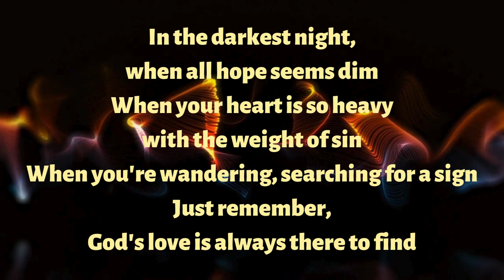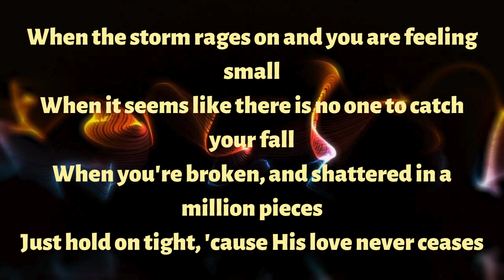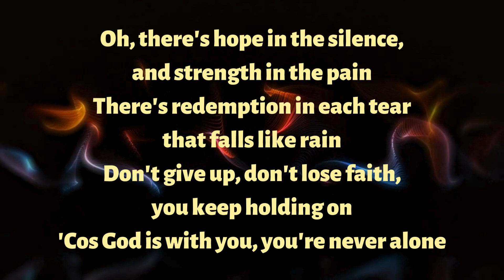Hope in the darkest night Highfield lyrics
In the darkest night, when all hope seems dim
When your heart is so heavy with the weight of sin
When you're wandering, searching for a sign
Just remember, God's love is always there to find

When the storm rages on and you are feeling small
When it seems like there is no one to catch your fall
When you're broken, and shattered in a million pieces
Just hold on tight, 'cause His love never ceases

Oh, there's hope in the silence, and strength in the pain
There's redemption in each tear that falls like rain
Don't give up, don't lose faith, you keep holding on
'Cos God is with you, you're never alone